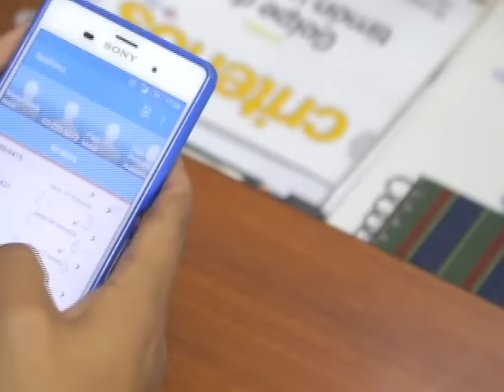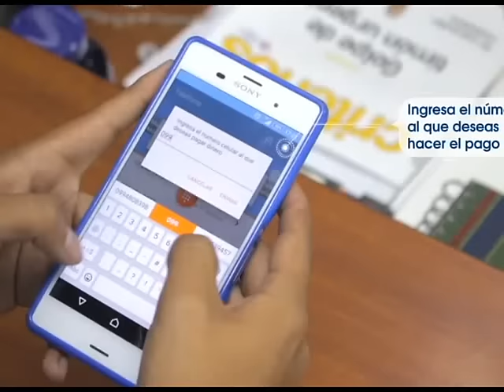LEY DE INCLUSIÓN FINANCIERA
Según el Banco Central de Reserva, la Ley de Inclusión Financiera permitirá el desarrollo de la micro y pequeña empresa, lo que también permitirá el crecimiento económico.